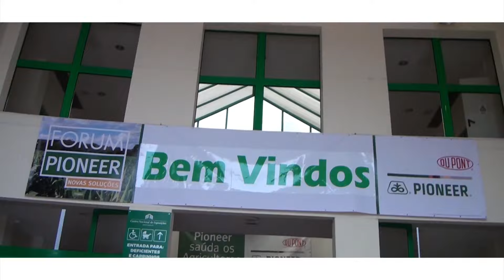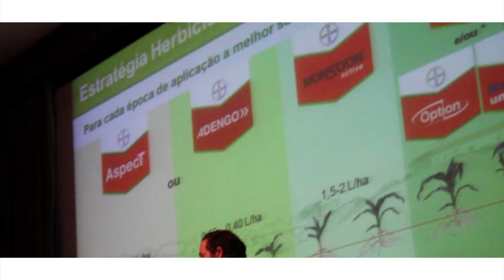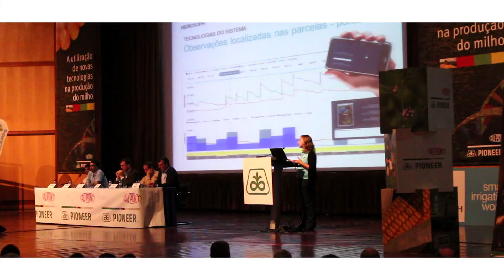Fórum Pioneer 2015 Parcerias para a inovação na produção de Milho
Este ano desenvolvemos uma parceria para melhor conhecimento das técnicas inovadoras aplicadas à produção de milho.
Consideramos este caminho de investigação, desenvolvimento e demonstração aplicada, a melhor forma de progredir com os nossos parceiros de negócio. Ao determinar quais as melhores formas de aumentarmos as produtividades e aumentarmos a sustentabilidade económica e ambiental das nossas empresas, vamos conseguindo resistir às baixas de preço do nosso produto, aumentado de uma forma sustentável a utilização dos recursos postos à nossa disposição.